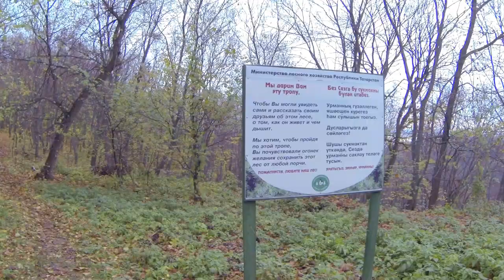Долгая поляна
Долгая поляна, за Тетюшами, Татарстан